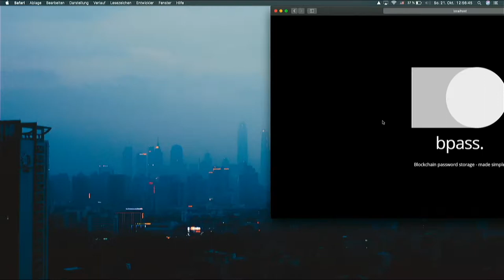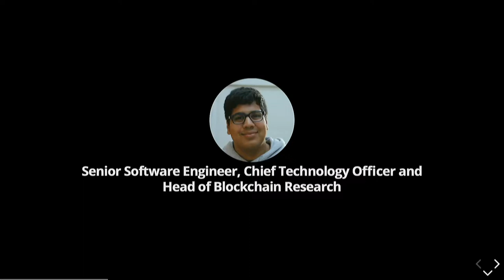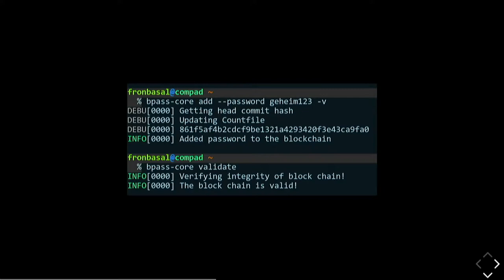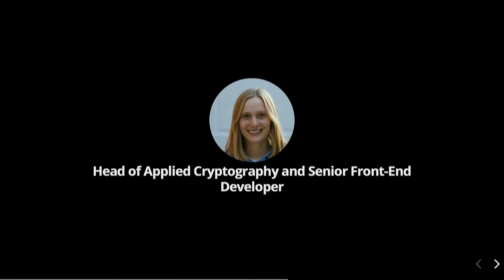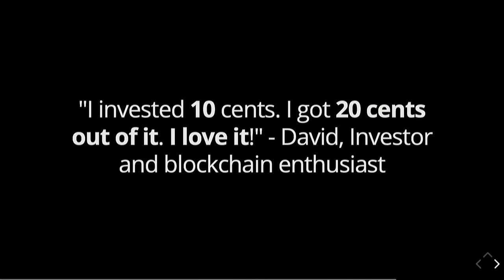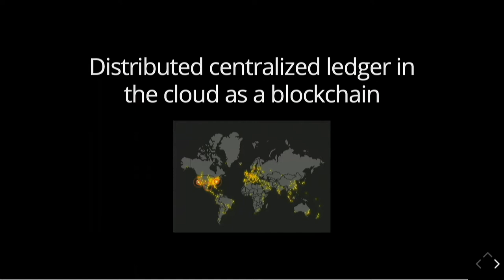BPass | Jugend hackt Berlin 2018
Eine Blockchain basierter Passwortmanager. In a Cloud as a Service. Ein Satiereprojekt mit vielen Buzzwords. Von Lena, Leia, Muhi und Fronbasal.